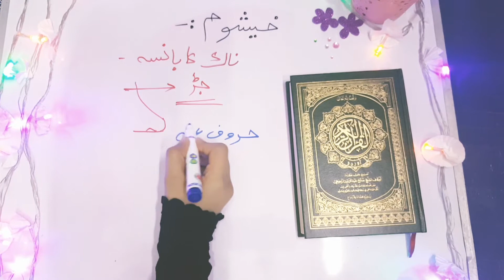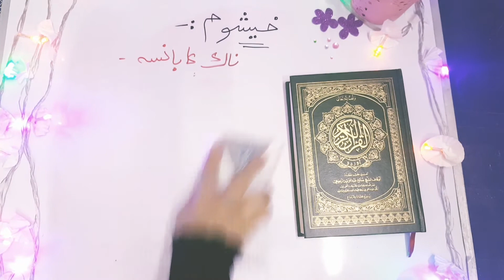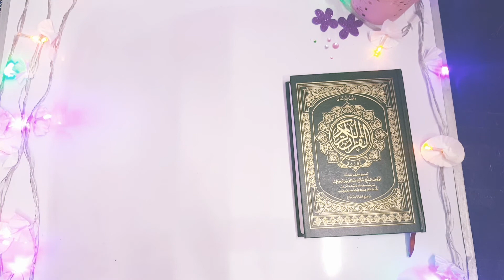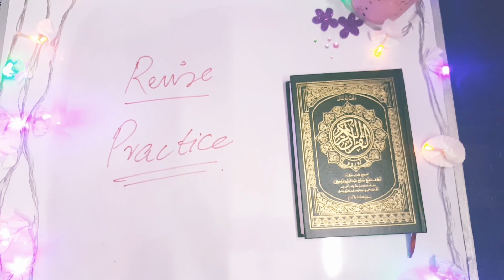Lecture# 14. How to pronounce huroof e Ghunna ( ن۔م ).( خيشوم) Last lesson of Makharij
قال رسول الله صلى الله عليه و سلم:
"خيركم من تعلم القران و علمه".

Hope you understand everyword of todays lesson and enjoy practicing it, because practicing is the most imprtant part of learning. The more you practice the more you improve.

Well we've started the our First series of Basic Tajweed lessons which are very easy and explained so well that even the kids and elderly people would easily understand it.

And anyone interested in taking Online Quran Tajweed classes is most welcome join us.

Thanks Alot For Visiting My Channel.
Stay Blessed❣